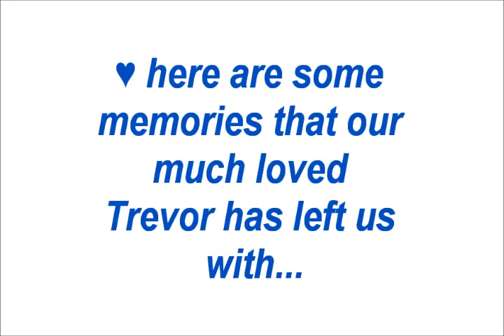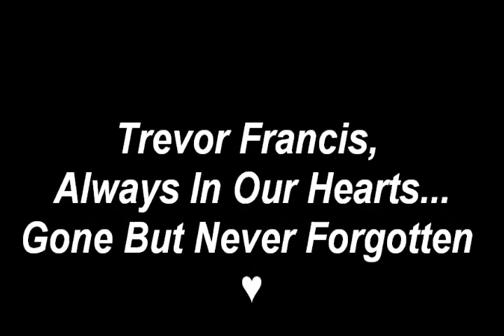In Loving Memory of Trevor Francis; Robbie Williams- Angels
Created by Louise Alberts :) x